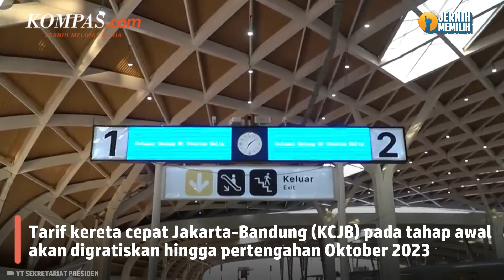Kereta Cepat Jakarta-Bandung Gratis sampai Oktober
Kereta cepat Jakarta-Bandung (KCJB) atau KA Cepat Whoosh telah resmi beroperasi penuh mulai hari. Pada tahap awal ini, tarif tiket kereta cepat Jakarta-Bandung digratiskan hingga pertengahan Oktober 2023.

Hal ini diungkapkan oleh Menteri Koordinator Bidang Kemaritiman dan Investasi (Menko Marves) Luhut Binsar Pandjaitan saat peresmian KA Cepat Whoosh di Stasiun Halim, Jakarta Timur, Senin (2/10/2023).

Kebijakan tidak menerapkan biaya pada tiket KCJB ini dilakukan lantaran animo masyarakat selama uji coba yang dilaksanakan sejak 15 sampai 30 September 2023 cukup tinggi. Diharapkan masyarakat akan lebih leluasa merasakan manfaat dari kereta modern ini.

Penulis: Isna Rifka Sri Rahayu
Penulis Naskah: Vina Muthi Ambarwati
Video Editor: Vina Muthi Ambarwati
Produser: Firzha Ananda Putri